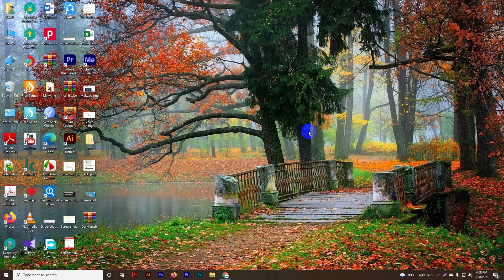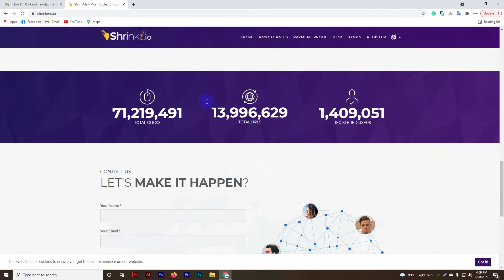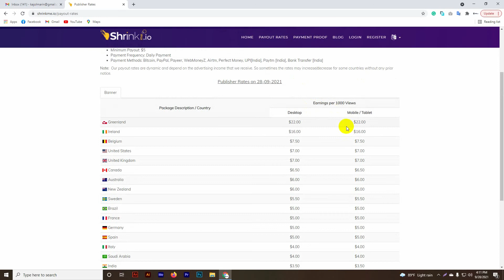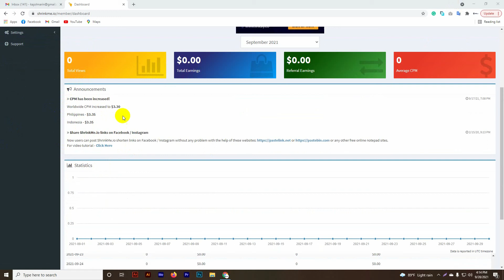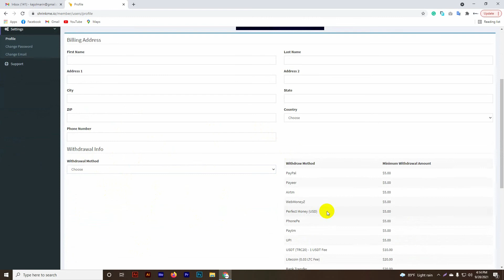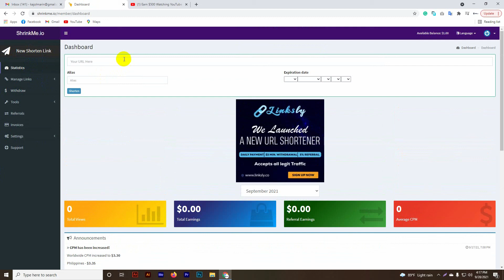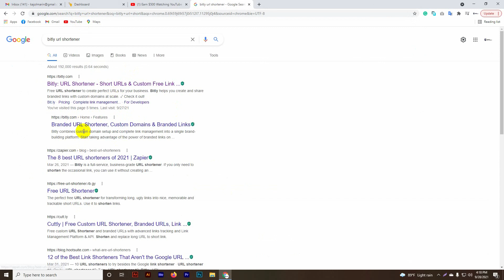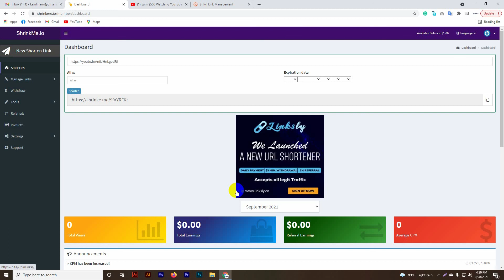URL শর্ট করে ইনকাম | How To Short URL And Earn Money 2021 | URL Shortener Bangla Tutorial 2021